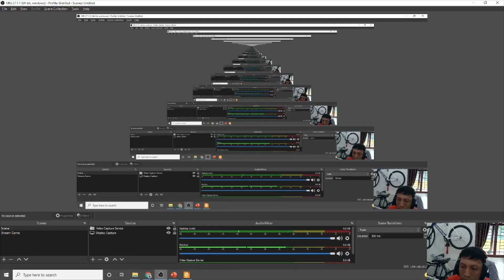Seri Aljabar : Faktorisasi Bentuk Persamaan Kuadrat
Jangan sungkan untuk berdiskusi bertanya saran atau kritik